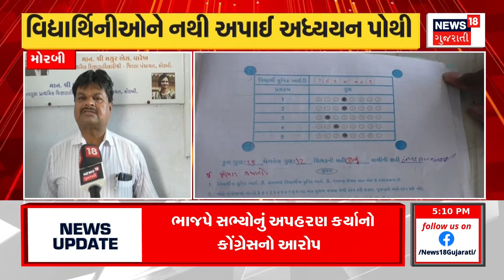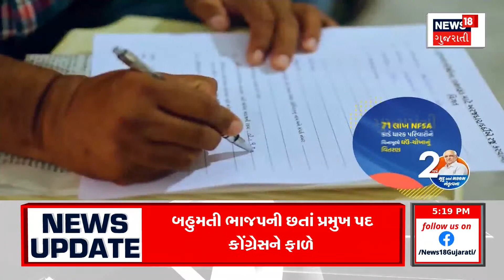Surat News: ONLINE છેતરપિંડી કરતી ગેંગના સાગરિતો ઝડપાયા | Gujarati News | News18 Gujarati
Surat Sachin GIDC Police has arrested three Jamtara gang operatives. Three members of an online fraud gang from Jharkhand are in police custody. The police nabbed the gang members based on a tip-off.

સુરત સચિન GIDC પોલીસે જામતારા ગેંગના ત્રણ સાગરિતોની ધરપકડ કરી છે. ઓનલાઈન છેતરપીંડી કરતી ઝારખંડની ગેંગના ત્રણ સાગરિતો પોલીસ ગિરફ્તમાં છે. પોલીસે બાતમીના આધારે ગેંગના સભ્યોને ઝડપી પાડ્યા હતા. n18oc_surat